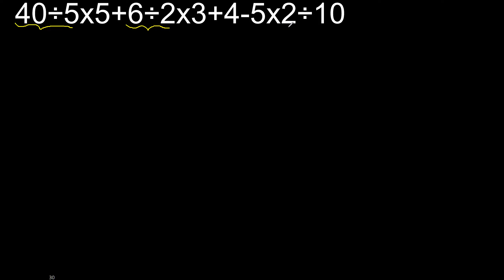40÷5x5+6÷2x3+4-5x2÷10 operaciones combinadas , cual se resuelve primero